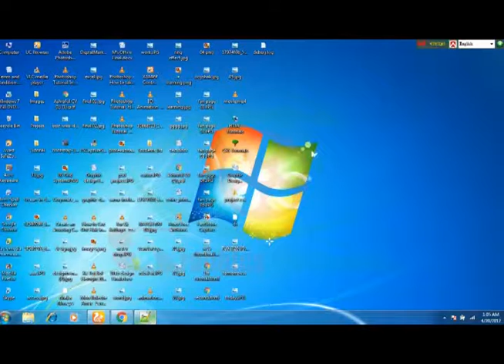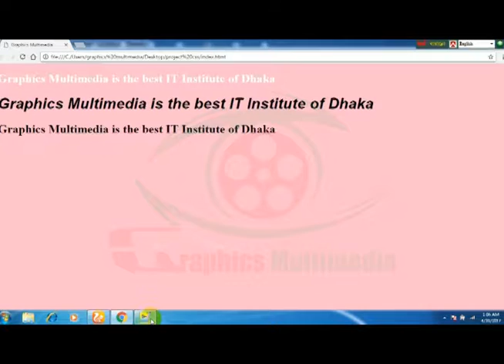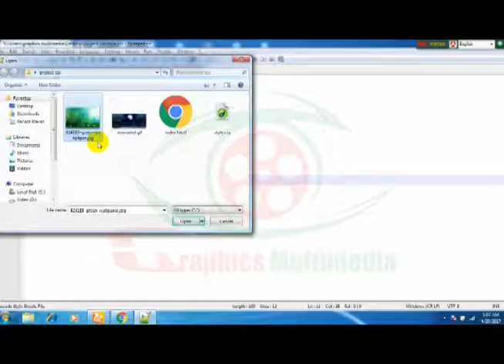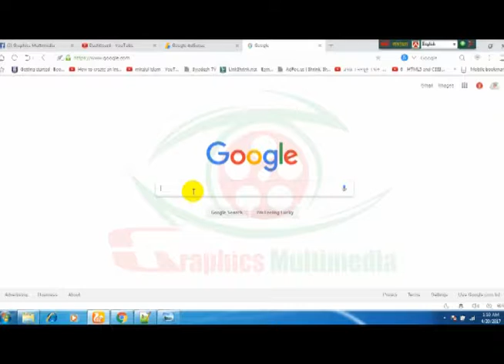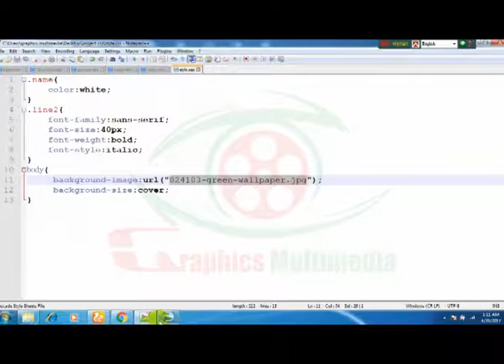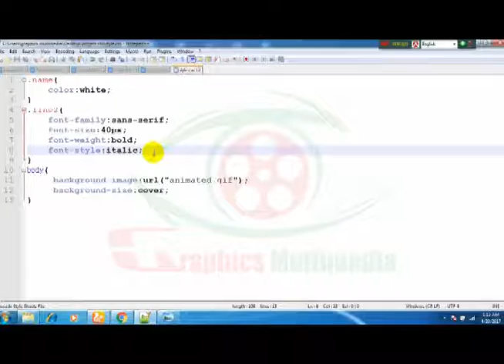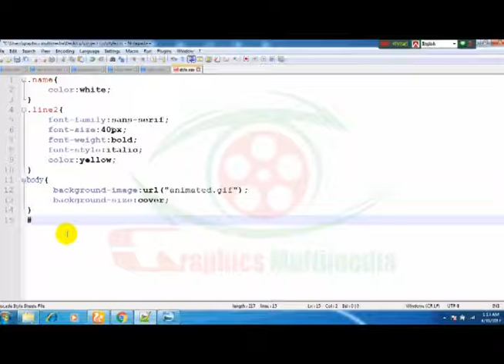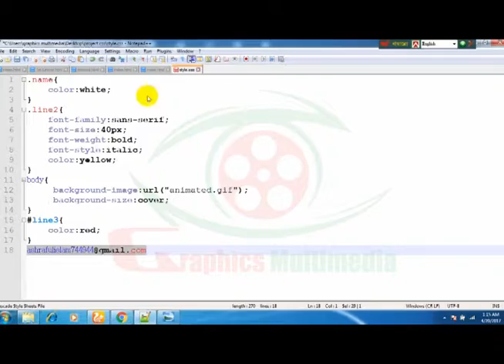CSS Tutorial part 04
Graphics Multimedia is a longer  than any other Film Industry on the Bangladesh. We always create and genuine video and Tutorial. We always Educational Tutorial. We use video Editing Software Adobe Premiere pro and Audio Composition Software Adobe Audition. After all we always attractive and comfortable video. You can see our all tutorial step by step. Click under the link